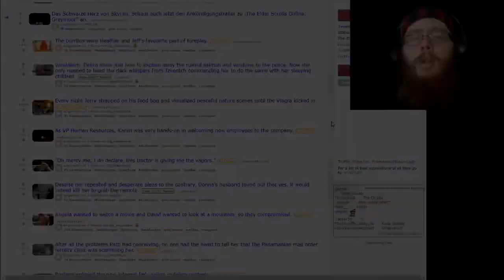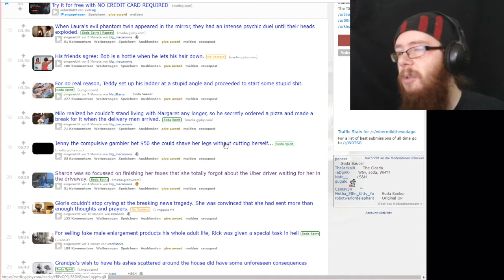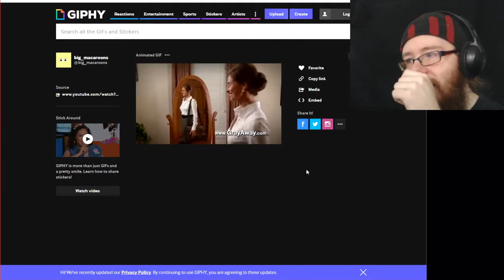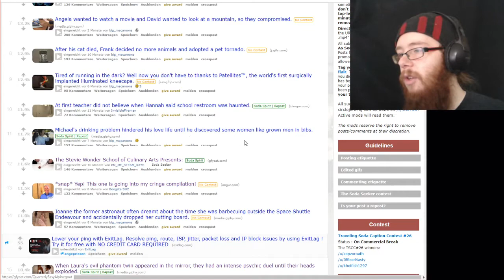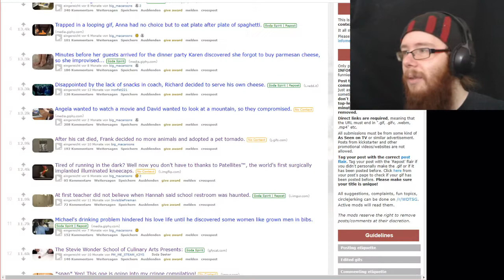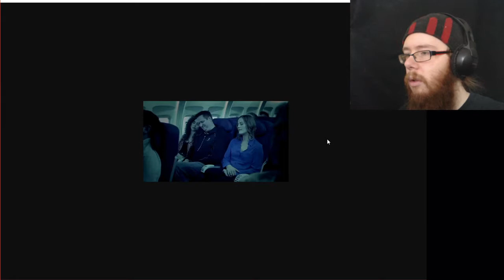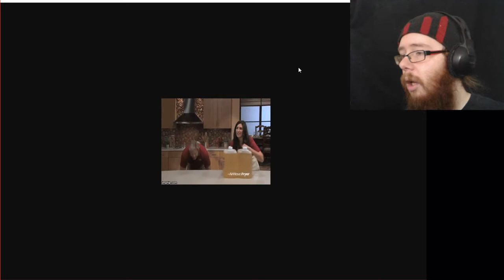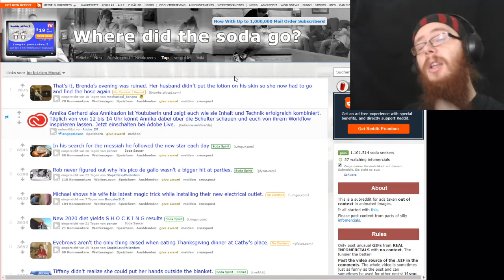Why use two drills!? r/where did the soda go!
on reddit , have you ever wondered where your soda has gone? look no further, just watch this video and you will see! (notactuallyshowingyouwherethesodais)

Ask us or our characters anything!